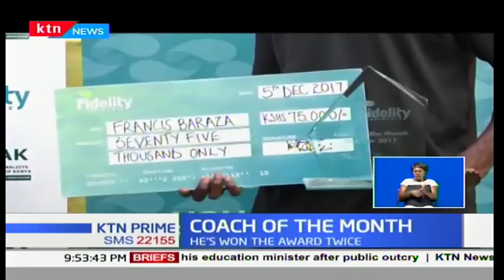Tusker FC coach, Francis Baraza wins coach of the month